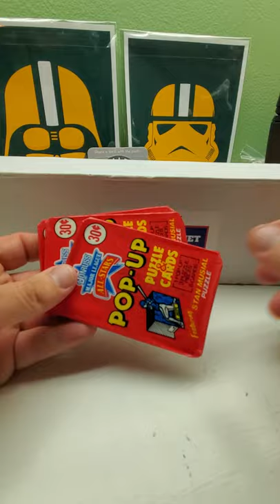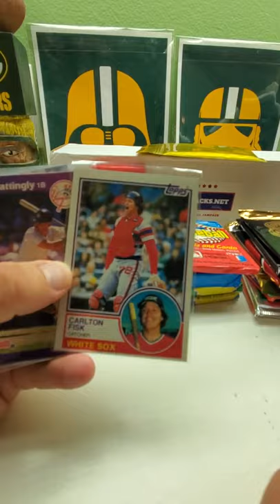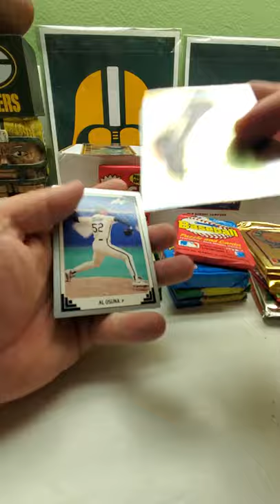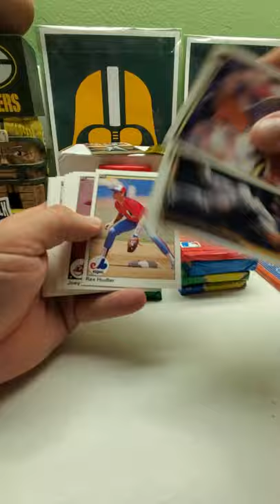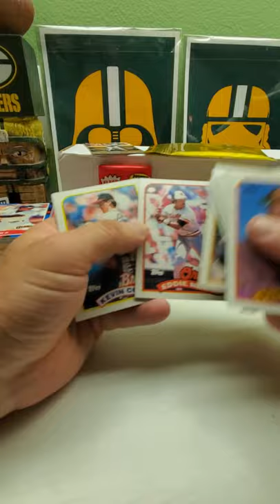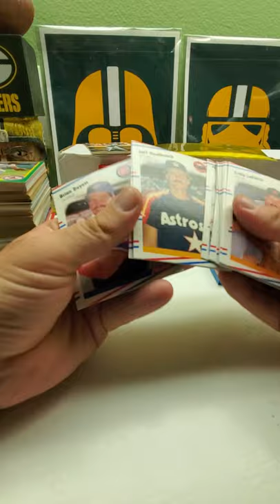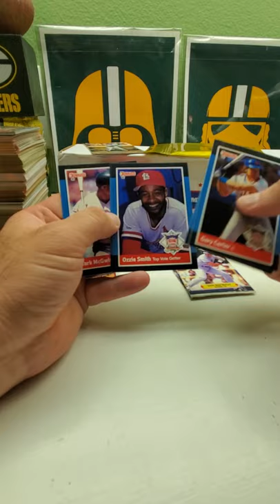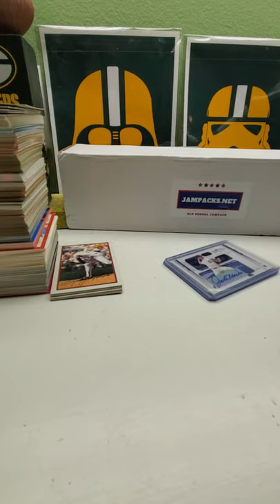JULY JAMPACKS.NET OLD SCHOOL BOX 1 HOF AUTO 1 HOF ROOKIE +++++ MORE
Jampacks.net